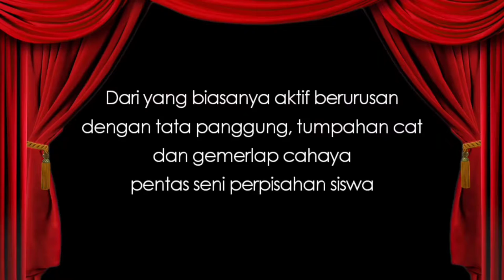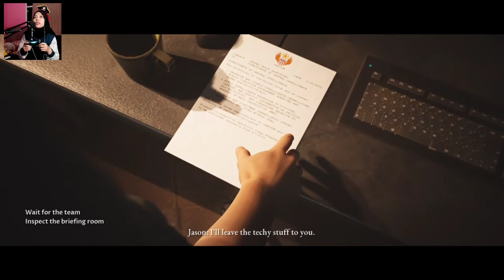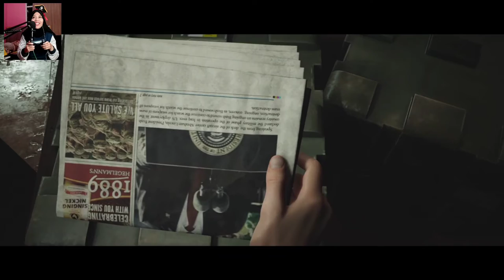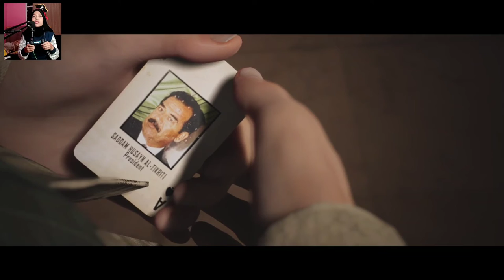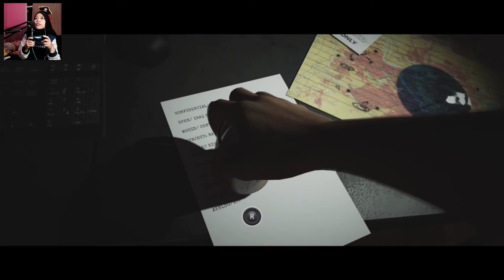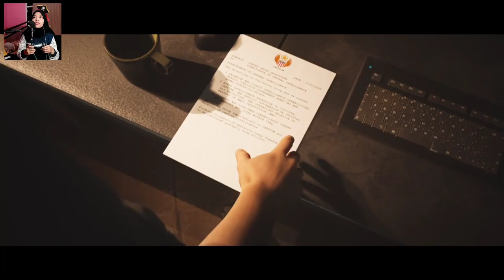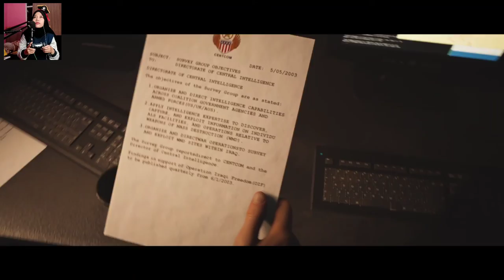ASTAGANAGA SEGINI DOANG? - EPISODE 3 (HOUSE OF ASHES DEMO INDONESIA - CHALLEGING MODE)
Game ini mengandung unsur kekerasan, jumpscare, dan hal lain yang mungkin tidak akan nyaman ditonton siswakuh yang usianya masih dibawah 18+ disamping itu karena konten kali ini termasuk kedalam sebuah game dengan genre action-survival-horror and bla bla bla. Jadi kalian TIDAK USAH menirukan gerakan-gerakan dalam game ini dengan teman kalian di rumah.
House Of Ashes Bio:
Initial release date: October 22, 2021
Series: The Dark Pictures Anthology
Developer: Supermassive Games
Mode: Multiplayer video game
Publishers: BANDAI NAMCO Entertainment Europe, BANDAI NAMCO, Namco Bandai Games America Inc.
Genres: Action game, Survival horror, Interactive storytellin
Price: Rp 380.000